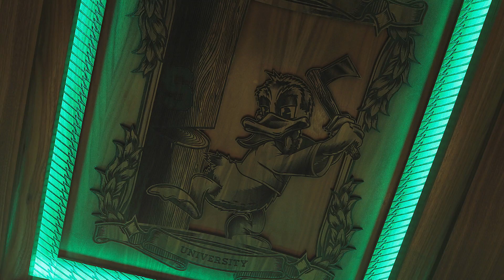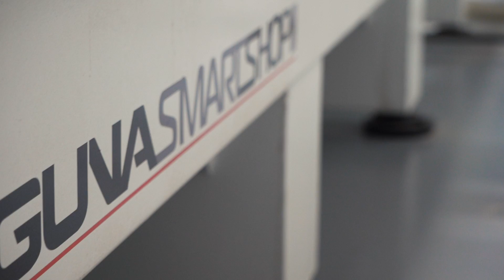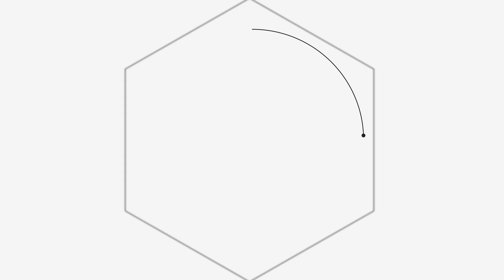Customer Story: Gallagher Designs | Laguna Tools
Experiential design company Gallagher Designs discusses their business and the ways a Laguna SmartShop® 2 CNC benefits their production.